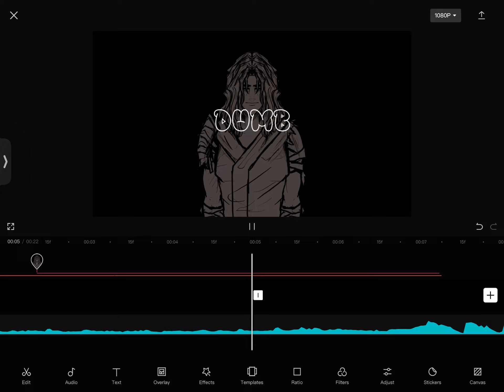DUMB DUMB MEME REMAKE WIP//Ninjago Cole